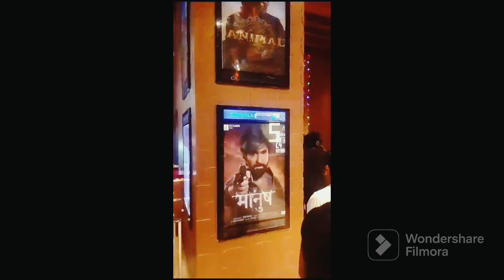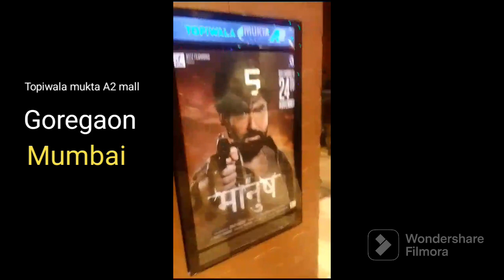Mumbai E Manush এর পোস্টার কাঁপাচ্ছে 🔥 JEET এটা কি দেখালো ভাই 😱 ভিডিও সহ দিলাম | Sanjuu Station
Mumbai E Manush এর পোস্টার কাঁপাচ্ছে 🔥 JEET এটা কি দেখালো ভাই 😱 ভিডিও সহ দিলাম | Sanjuu Station, Upcoming Bengali Movie Manush Starring Superstar jeet and Jeetu Kamal, Directed by Sanjay samadhar
Manush banner at Mumbai theatre